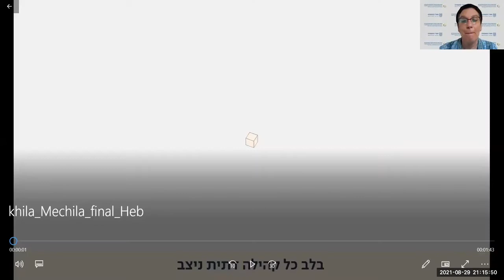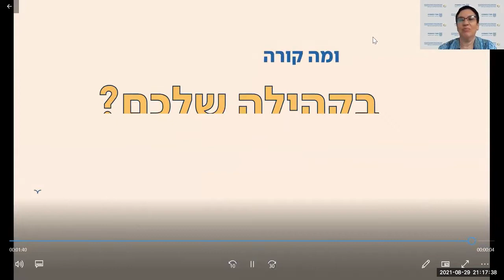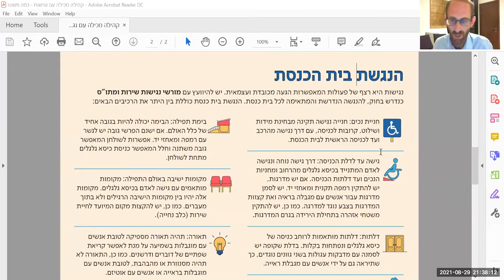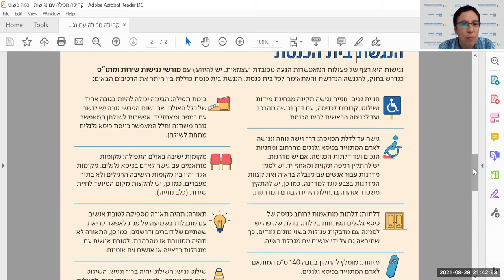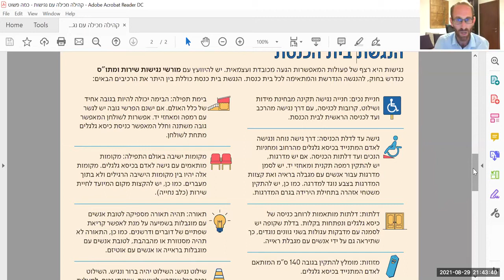לפתוח דלת השתלמות לנגישות בבתי כנסת - ארגון רבני ורבניות בית הלל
ארגון רבני ורבניות בית הלל קיים ביום ראשון, כ"א אלול (29/8/21) כנס להכשרת נאמני נגישות בקהילה ובבתי הכנסת.
מטרת הכנס היתה להגביר את המודעות למקומם של אנשים עם מוגבלויות שונות בתוך הקהילה `עובדת ה'` ולחזק את תחושת האחריות להנגשה - מכל הסוגים.
הכנס היה גם אירוע ההשקה של אתר נגישו"ת של בית הלל - המרכז מענים הלכתיים בתחום ההתמודדות עם מוגבלות.
השתתפו בין השאר: שר הדתות מתן כהנא' הרב רפי פוירשטיין, נשיא מכון פוירשטיין ואב לאדם בעל מוגבלות; אביחי שלי - עיוור עם מוגבלות גם בשמיעה וחתן תנ"ך; גב' סיגל גרסטל - מנהלת תחום הדרכה בנציבות שוויון זכויות לאנשים עם מוגבלות, וכן מנהלת אתר נגישו"ת הרבנית בתיה קראוס ויו"ר בית הלל הרב מאיר נהוראי.
במהלך הערב הכירו המשתתפים את אתגרי הנגישות מפנים שונות - הן מצידם של הזקוקים לה והן מצד אלו שלוקחים אחריות על יצירתה. לקראת חגי תשרי, הסיפורים והתובנות העלו בעוצמה את ההבנה שיש אחריות לקהילה למצוא כיצד כל אדם יוכל למצוא בה מקום.